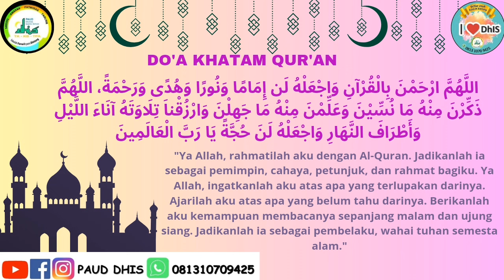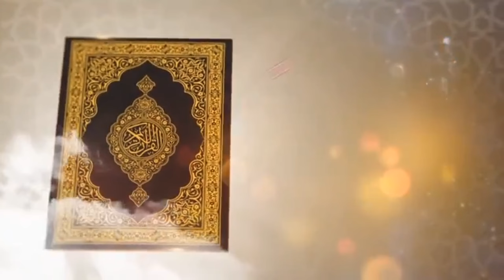Gema Tahfidz "DEAN" - Kelompok B Dhuhaa Islamic School